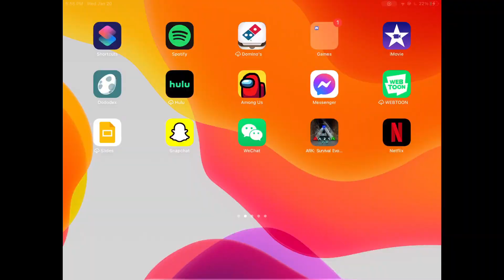Griefing a server